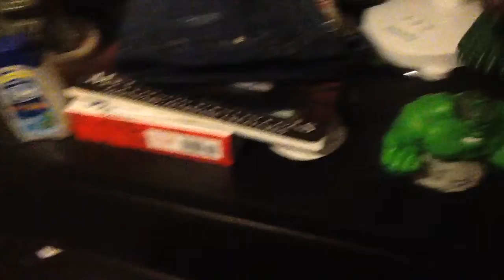Hulk versus Hulk final chapter